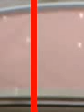video-labeler_videos_20170112_38147